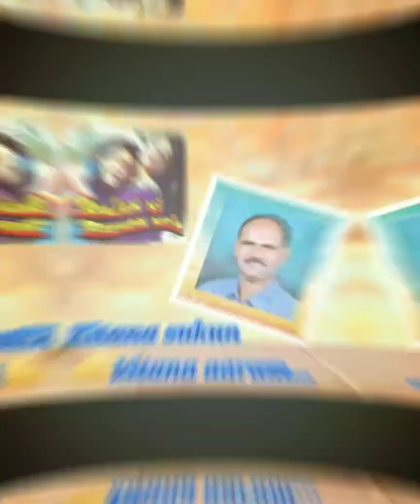Tinakdhinn Sajan ki bahon mein movie songs competition entry Deepak